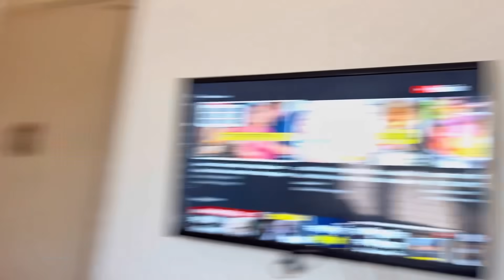मेरी सासू मां सबसे बेस्ट है ❤️ranafamilyvlogs